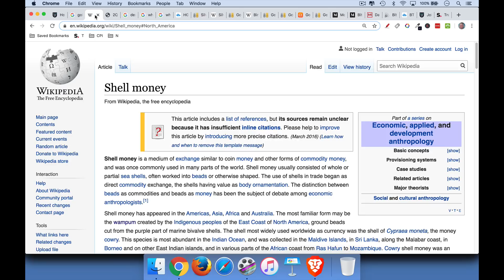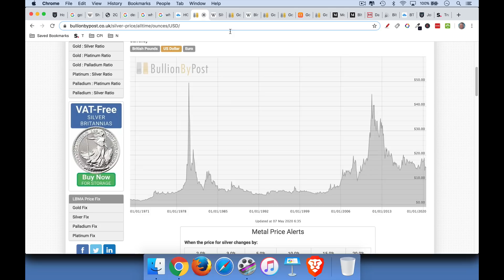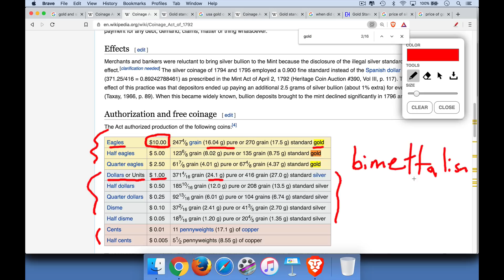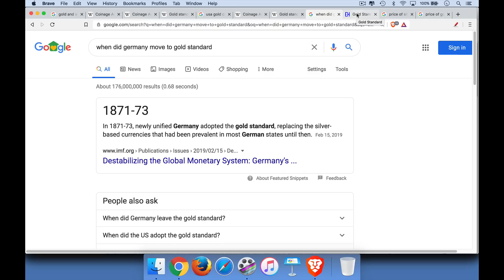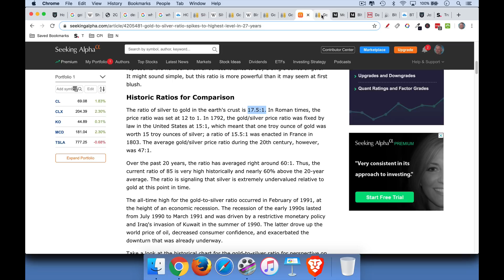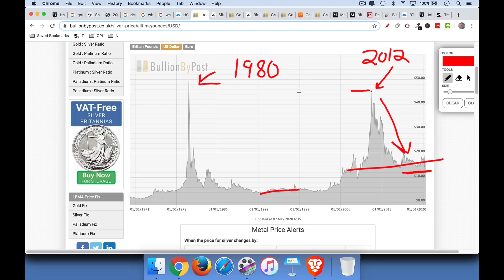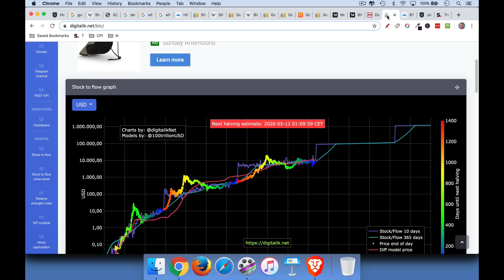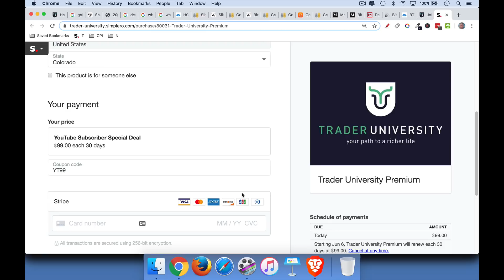Gold vs. Silver: Which One Is Better?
In this video, I discuss the history behind the demonetization of silver. As countries moved towards gold certificates and gold-back paper money, the need for silver for smaller denominations became less important. Eventually all countries moved from bimetallism (gold and silver standard) to a gold standard. Gold is more scarce (as measured by its stock to flow) than silver, so it is naturally a better form of hard money than silver.

At the end of the video, I speculate on the implications of Bitcoin for the eventual demonetization of gold.

Bimetallism in the U.S.